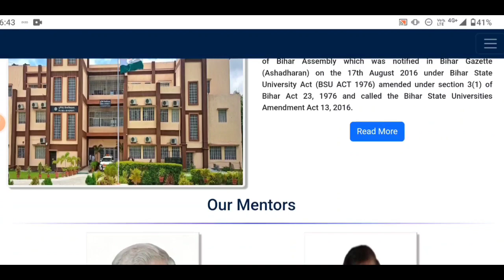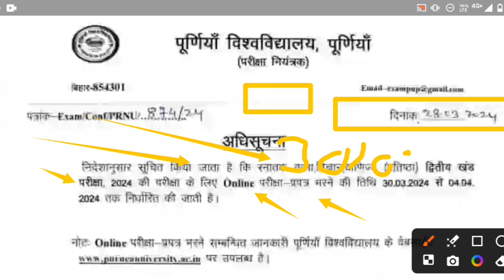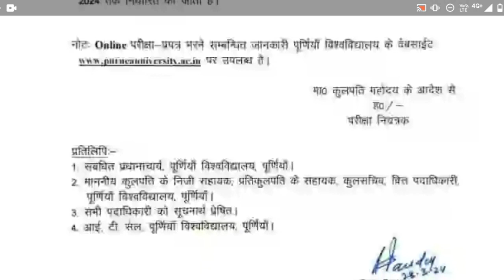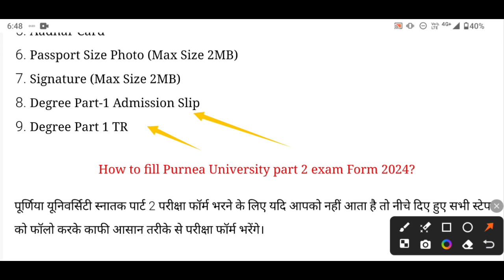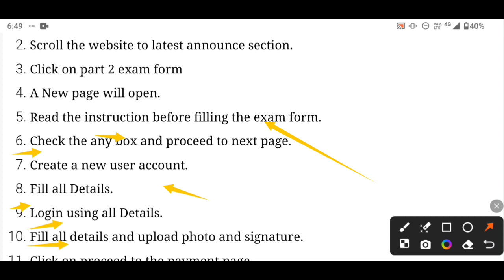purnea University part 2 online exam form 2024 kaise bhare|purnea University exam form date 2024 out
purnea University UG part 2 exam form 2024
kaise bhare pu part 2 exam form 2024
purnea University UG part 2 online exam form 2024
how to fill purnea University part 2 exam form 2024
purnea University UG part 2 exam form date 2024
aise bhare purnea University part 2 exam form 2024
latest news purnea University part 2 exam form 2024
purnea University UG exam form 2024 latest update
purnea University BA part 2 exam form 2024 jari
purnea University b.sc part 2 exam form 2023 release
purnea University b.com part 2 exam form 2024